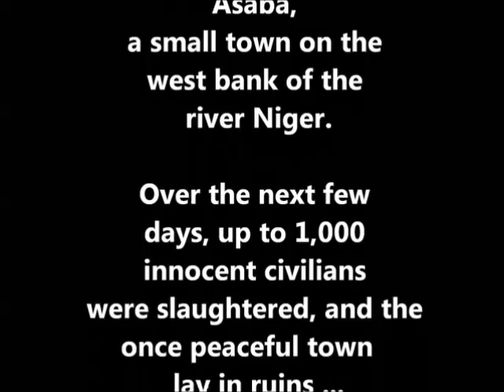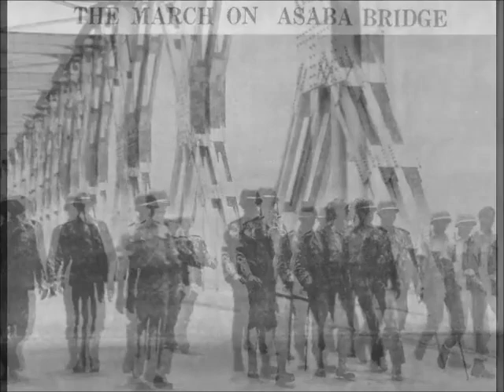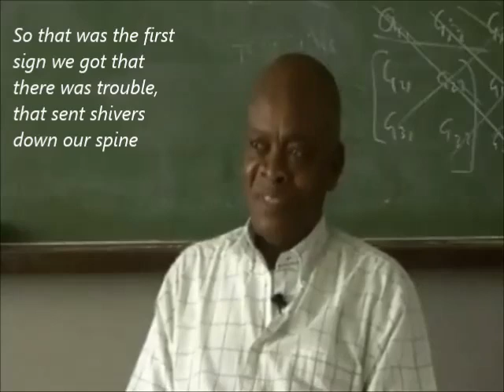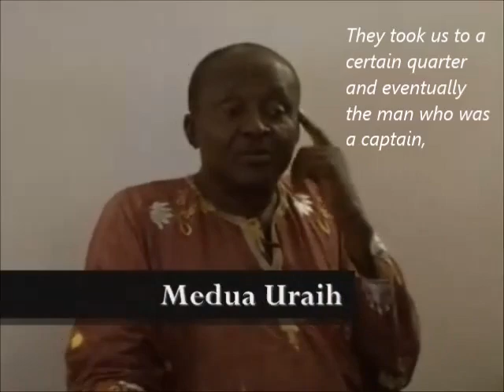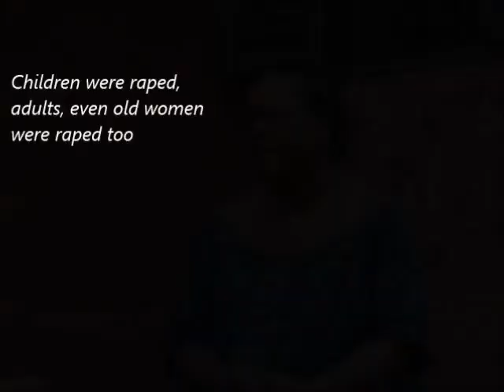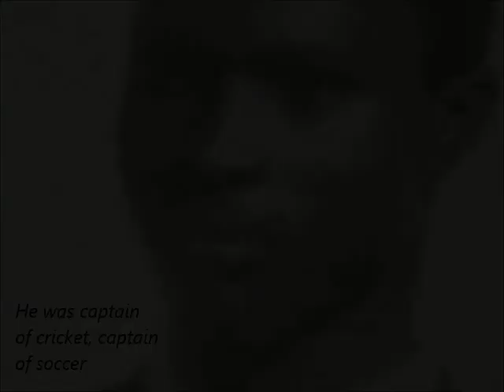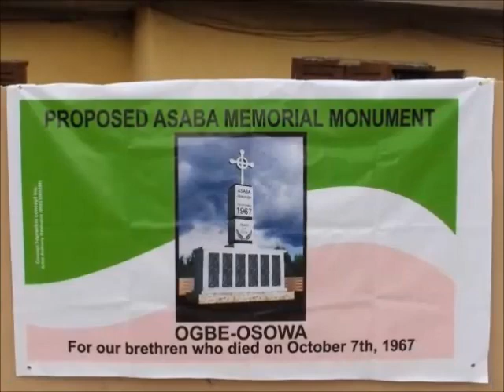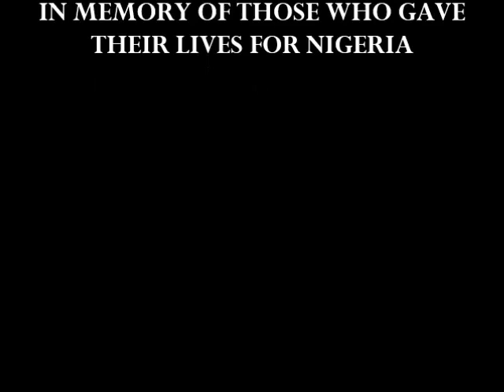Watch This: Most Vulnerable Nigerians - The Legacy of the Asaba Massacres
This short video gives an account of massacres of civilians that happened in Asaba, Nigeria, 1967, in the early months of the Nigerian Civil War. It uses interviews with survivors and witnesses, and historical photos and documents to tell the story of an event that has largely been ignored for decades. For more information about the continuing research project, visit: asabamemorial.org